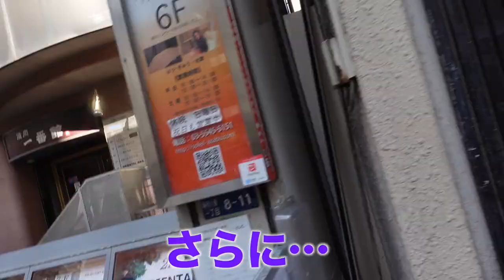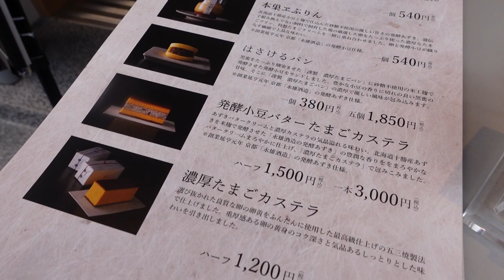麻布十番とセーラームーン…③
今回は、港区は麻布十番を散歩しました。
麻布十番は「美少女戦士セーラームーン」の舞台になった場所。
高級住宅街と坂道、セーラームーンに登場する場所を巡りました。
（今回も前回の続きです。）

★出演は、長谷川美子さん。
美子さんのＳＮＳには、素敵なお写真や記事がいっぱい。